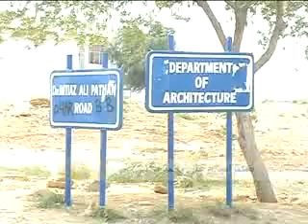jssf leader shaheed asad abbasi tribute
jsqm gulshan e hadeed sindh taraqi pasand sindh united party mqm haqiqi sindhudesh sindh national front pri pagara